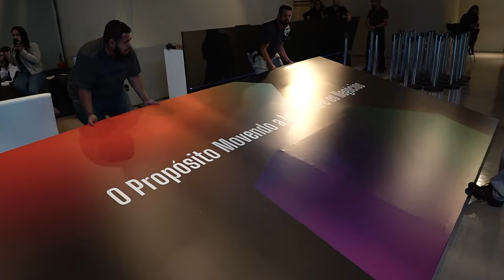Backstage FID - Evento Corporativo